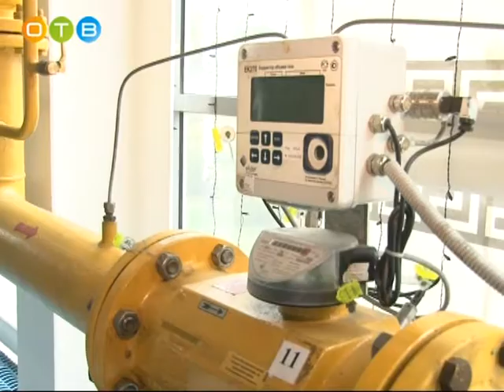В Одинцовском районе стартовал отопительный сезон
Тепло уже есть в школах, детских садах и медицинских учреждениях. В конце прошлой недели начали отапливать и жилые дома. Генеральный директор предприятия «Мособлгаз» Дмитрий Голубков посетил с рабочим визитом несколько котельных района и проверил их готовность к осенне-зимнему периоду.